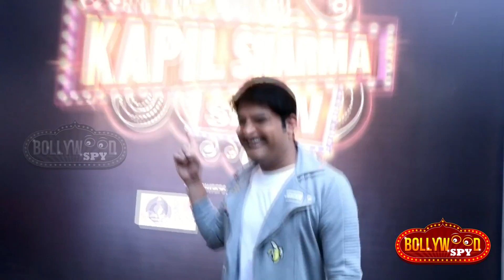Kapil Show के लिए Sony TV के सामने Sunil Grover ने राखी ३ शर्ते